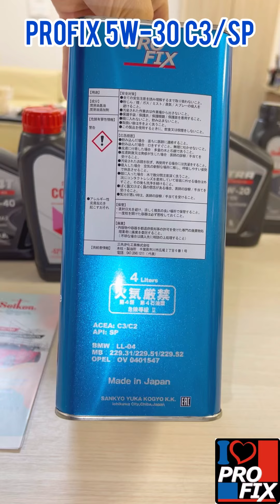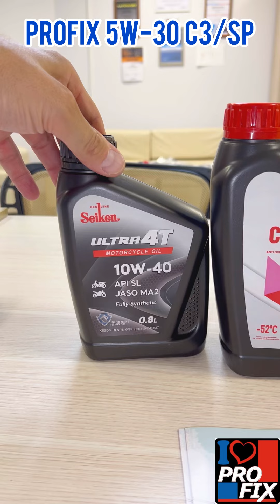Profix 5W-30 C3/SP